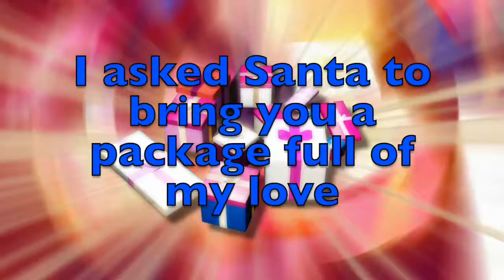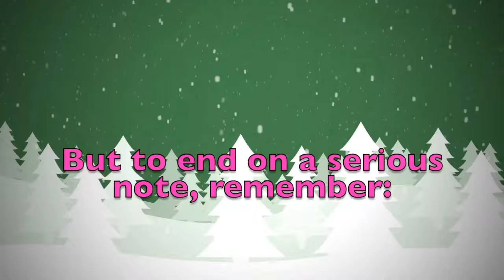Merry Christmas Annalee! A special message just for you.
Merry Christmas dear Annalee! These are a few personalised thoughts just for you! Did you like them? Would you send your Christmas wishes to your other friends...? On this youtube channel you will find videos for all kinds of names and nicknames. So, what are you waiting for? Surprise your friends by sending them a personalised video!